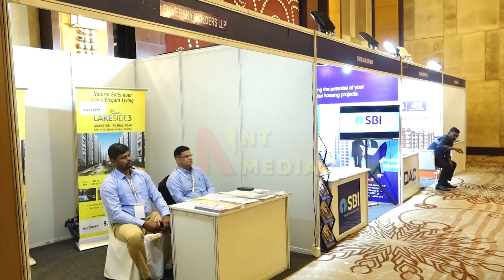FICCI | Real Estate Infrastructure and Summit Award "REISA"